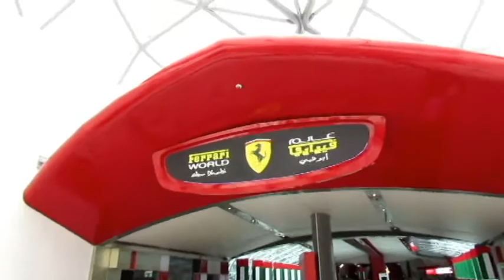Ferrari world Abu Dhabi